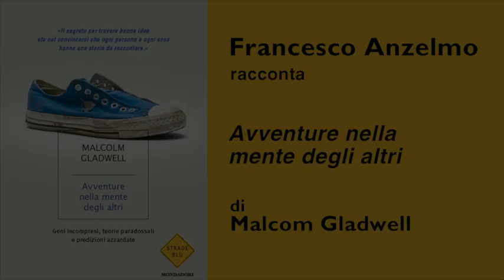Nella stanza dell'editor - Francesco Anzelmo racconta Malcolm Gladwell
Secondo video "Nella stanza dell'editor" in cui il direttore editoriale della saggistica Mondadori, Francesco Anzelmo, ci presenta Malcolm Gladwell, giornalista scientifico del "Washington Post" e attualmente collaboratore del "New Yorker" e racconta il suo ultimo libro, "Avventure nella mente degli altri".